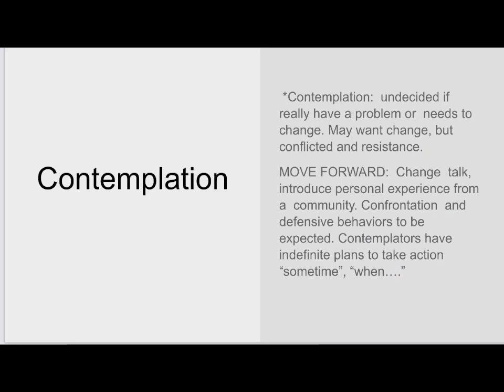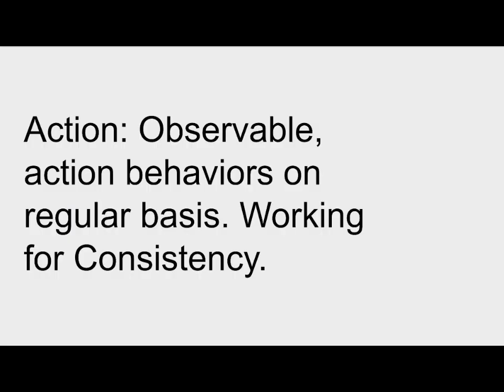Stages of Change @ Alaska & Washington State SUBSCRIBE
Understanding the Stages Of Change will help you move forward, if get stuck. The SOC build on each other but you can be at different SOC for different issues.

Example: stop smoking and stop drinking.
You might be in “action phase” working on your sobriety and gaining relapse prevention skills but in “preparation” about quitting smoking.
You might find someone who smokes daily goes from “preparation” to “contemplation” when faced with a stressful situation that jeopardizes their recovery. Sobriety has your main focus at this point of time in life but stop smoking is still a future goal but you just need more “preparation” and support before ready to move to the “action” phase.

You should have a supportive network of sponsors and peers to bounce ideals and get suggestions, use them.